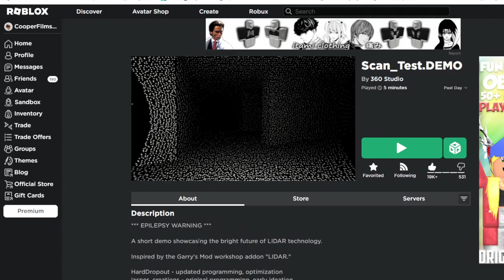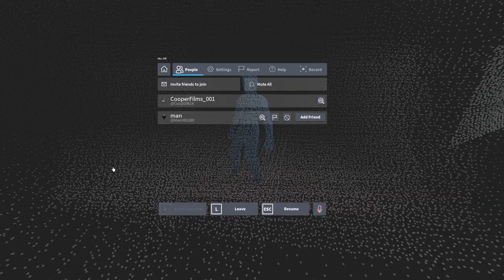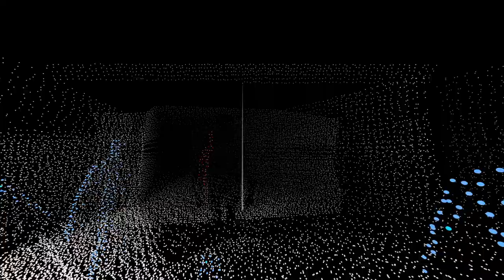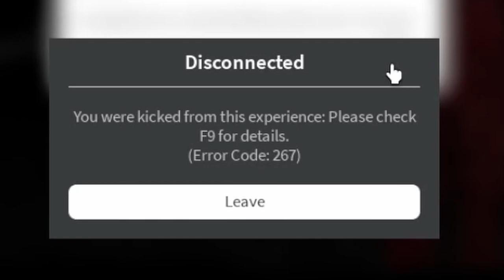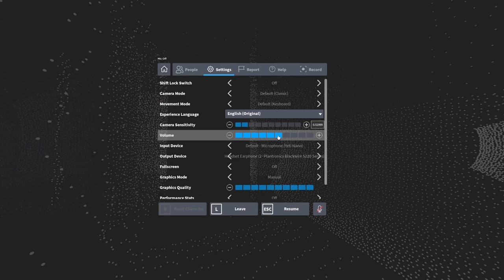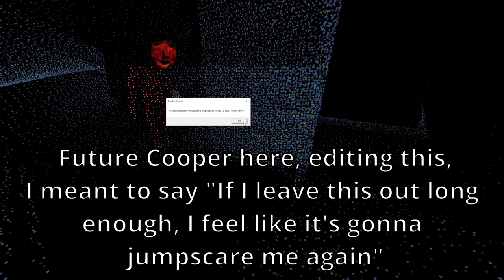WHY IS IT BLUE?! — Scan_Test.DEMO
Please use permission to redistribute/reuse/borrow/create a video containing any content of mine.
Failure to comply with my request for you to ask and credit me directly (on discord or others) for permission to use my content will lead to a copyright strike from me on your video.